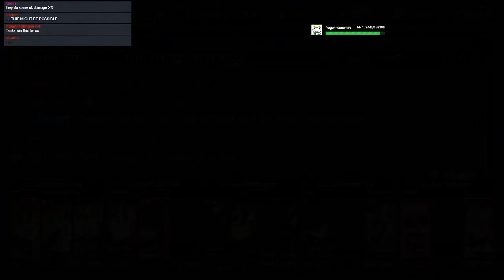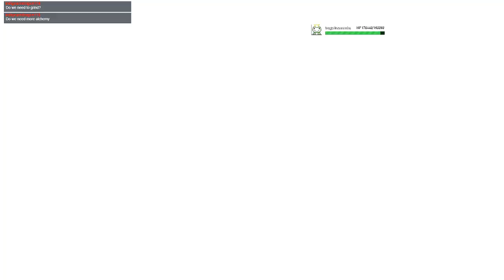Labyrinth of Refrain: Coven of Dusk [59] The Queen of the flies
Part 59 - The tower is once again asking us to climb it so we can meet up with president king Alice. The lower areas are still hell itself but after a bit of climbing it doesn't get worse. On the way we are getting bits and pieces of what kind of character Alice is so maybe it is time to start thinking about which side we are picking.